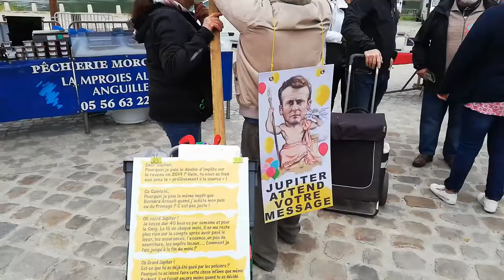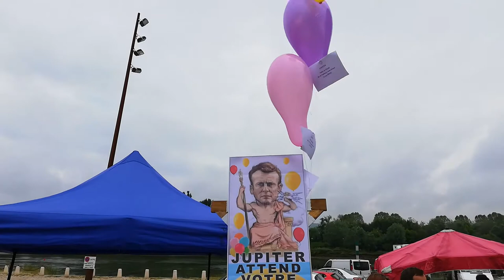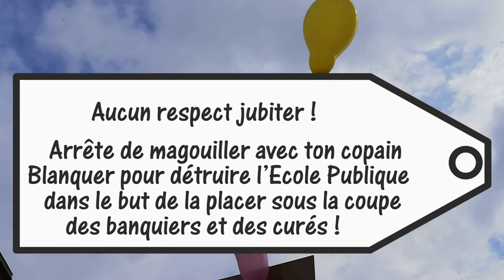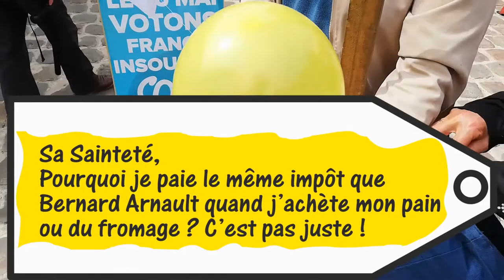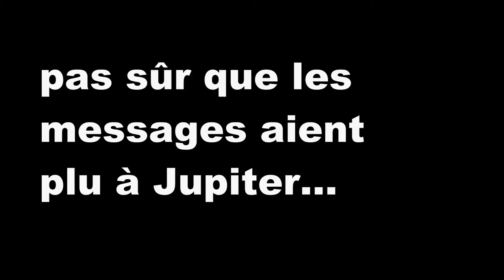à l'appel de Jupiter, Marché de Langon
C'est à l'appel de Jupiter himself que les Insoumis ont recueilli les doléances voire les remontrances des Gascons du Langonnais afin de les transmettre au Roi des dieux !
Vendredi 24 mai 2019, marché de Langon, Groupe d'Action du Sud-Gironde de la France insoumise.